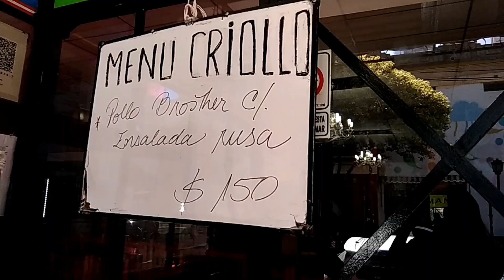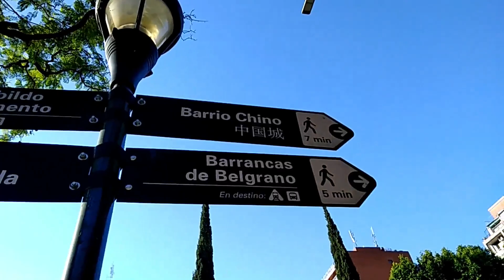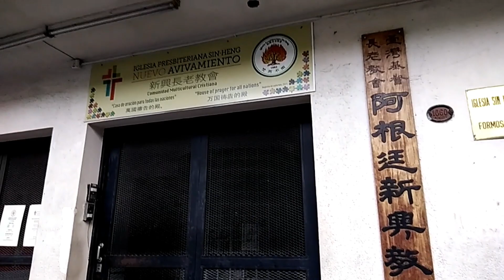COMIDA CHINA EN BUENOS AIRES???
Como les había dicho, sí o sí teníaque regresar a la Ciudad de Buenos Aires a pasear un poco más y eso hice!
Esta vez les enseño un poco del Barrio Chino en Buenos airesny donde pueden comer comida peruana!!